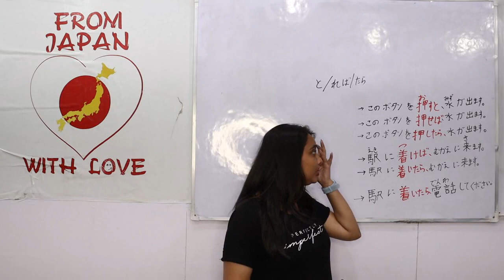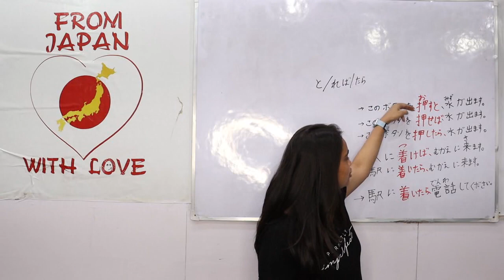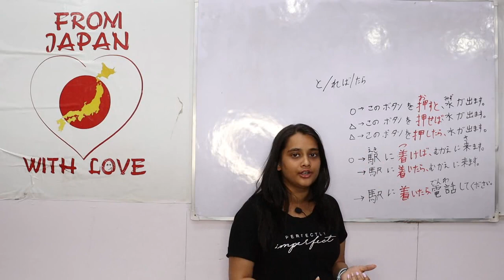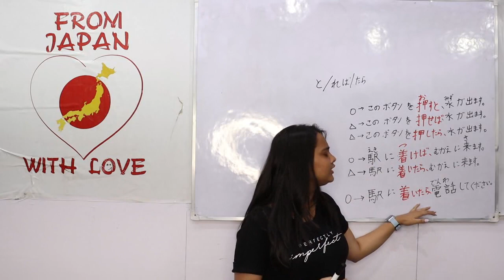Tara, reba, N5 patterns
Tara, reba, N5 patterns JLPT | Japanese Language